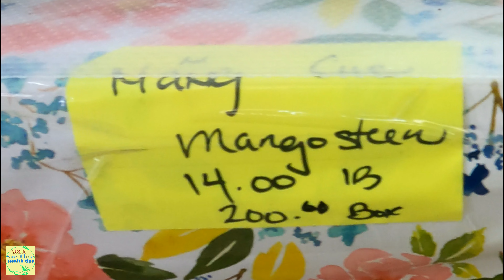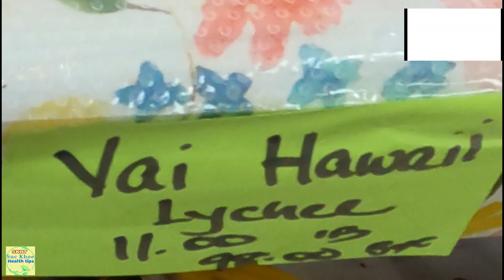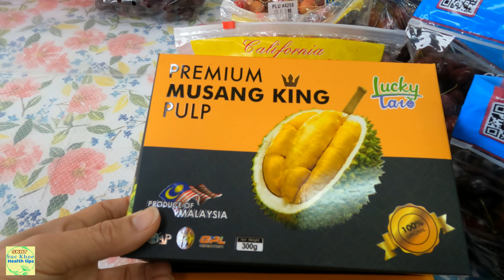Bán TRÀN NGẬP Đủ loại TRÁI CÂY TƯƠI VN rau củ QUÝ HIẾM #731 fruit for sale, SKHT